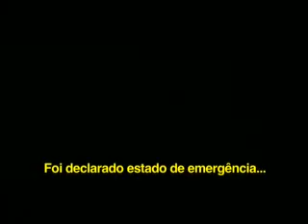A Estrada - Trailer Legendado